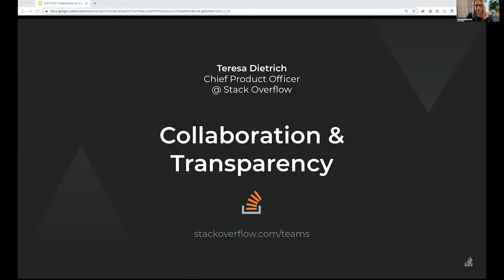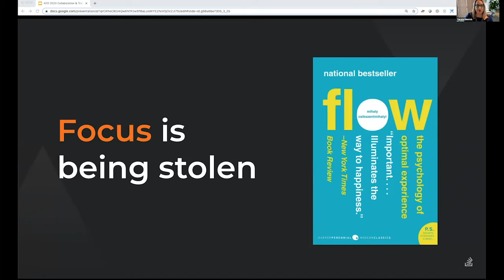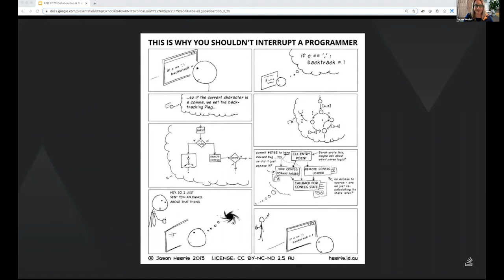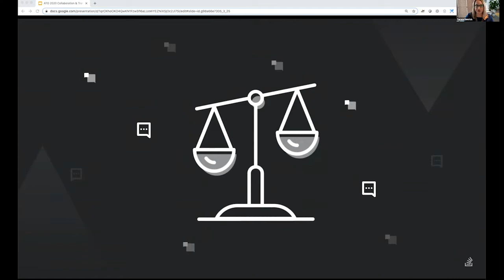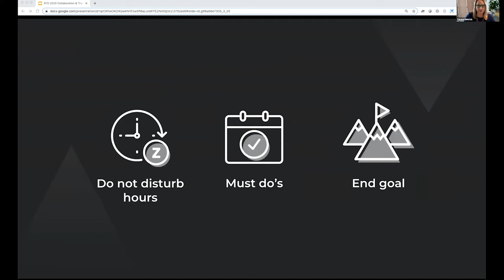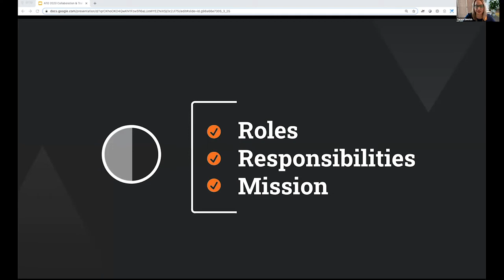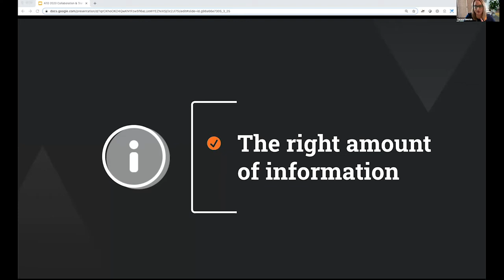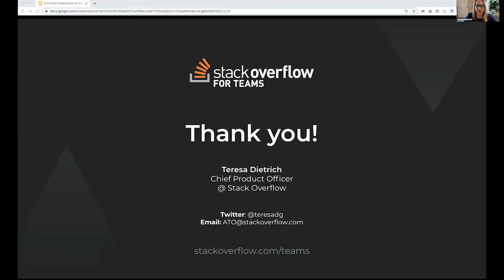3 Ways to Improve Workplace Collaboration and Productivity - Teresa Dietrich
Presented by: Teresa Dietrich, Stack Overflow
Presented at All Things Open 2020 - Business Track

Abstract: Research from the University of California and Humboldt University found workers can lose up to 23 minutes on a task every time they are interrupted. So, how do you drive a culture of collaboration and transparency while minimizing distractions? Join Stack Overflow to learn 3 ways to boost workplace communication and productivity.